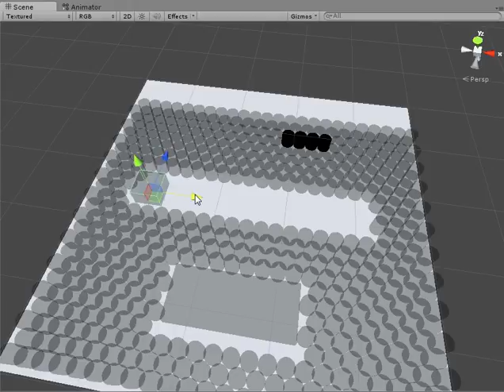Meshtest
Applying a hexgrid mesh over static objects.
Raycasting pathing.